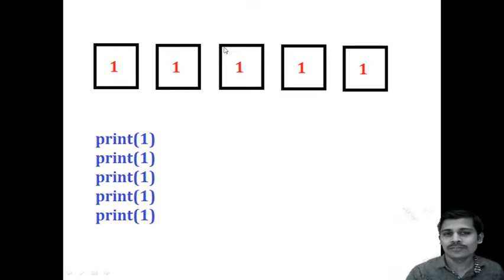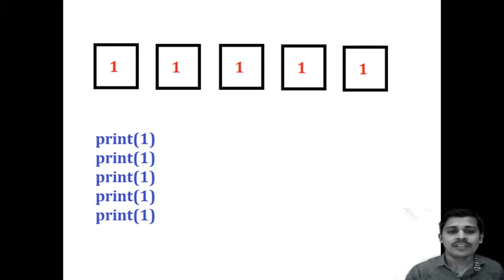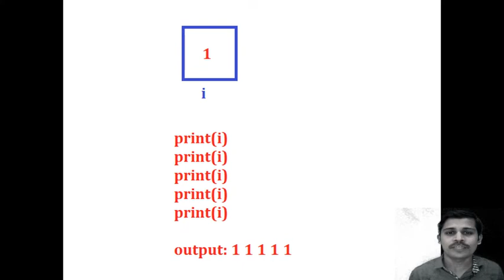Reference variable - Python in Tamil for Beginners - Payilagam - Muthuramalingam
Reference variable - Payilagam.

1) +2 python
2) python in Tamil for beginners
3) Django 1.11 python 3.6.3 tutorial
4) python 3 Video in tamil